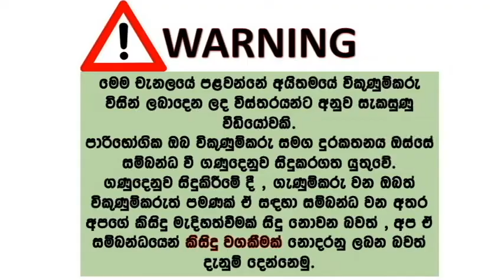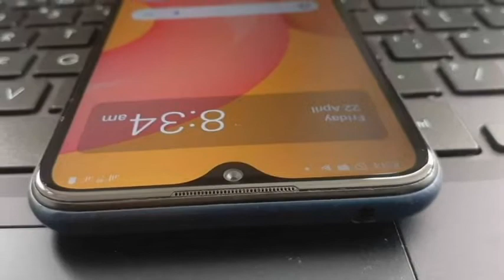phone sale srilanka | used phone sale srilanka | ikman phone sale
Good luck…

Samsung A01
Rs 21,000
Piliyandala

2GB
16GB
No errors
Original display
Condition 99%